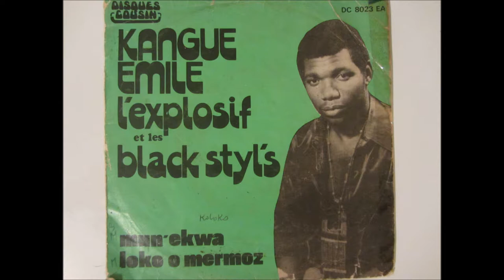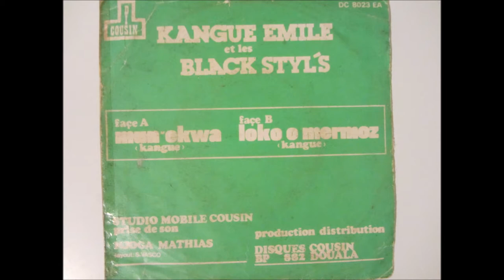Kangue Emile et les Black Styl's - Loko O Mermoz (Disques Cousin DC8023)